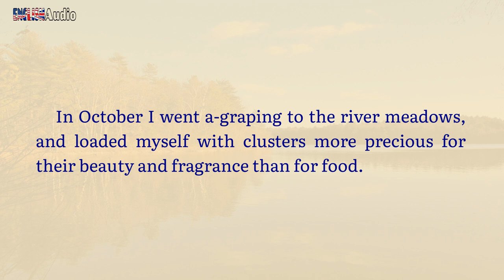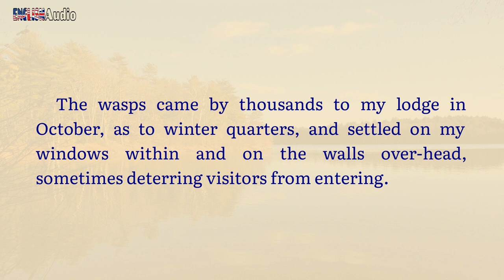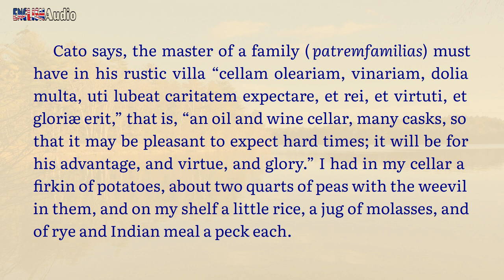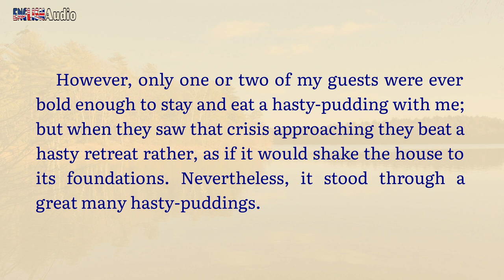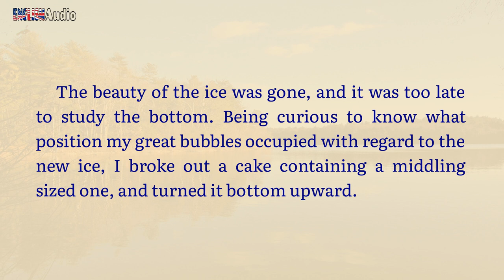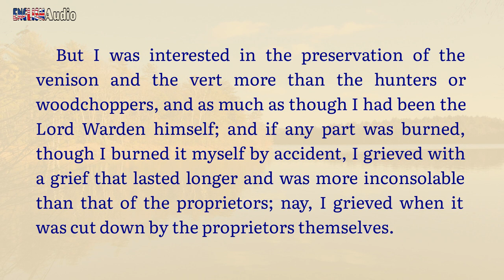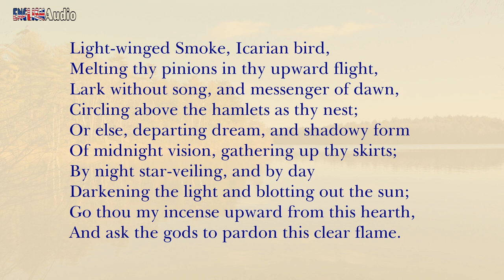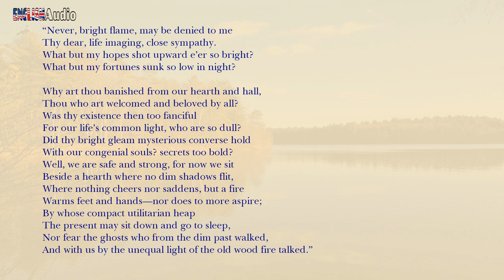Chapter 13 ✫ Walden by Henry David Thoreau ✫ Learn English through Audiobook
Learn English through the book "Walden" by Henry David Thoreau. Enjoy the interesting audio book and practice your listening and reading skills. This audiobook with text synchronized will help you understand the book easier.

✫ This is Chapter 13 "House-Warming" of the book "Walden".

Walden (/ˈwɔːldən/; first published as Walden; or, Life in the Woods) is a book by transcendentalist Henry David Thoreau. The text is a reflection upon simple living in natural surroundings. The work is part personal declaration of independence, social experiment, voyage of spiritual discovery, satire, and—to some degree—a manual for self-reliance.

First published in 1854, Walden details Thoreau's experiences over the course of two years, two months, and two days in a cabin he built near Walden Pond amidst woodland owned by his friend and mentor Ralph Waldo Emerson, near Concord, Massachusetts. Thoreau used this time to write his first book, A Week on the Concord and Merrimack Rivers. The experience later inspired Walden, in which Thoreau compresses the time into a single calendar year and uses passages of four seasons to symbolize human development.